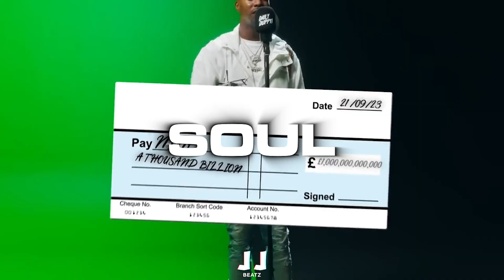[FREE] Nines X Fredo X Clavish UK Rap Sample Type Beat 2024 - "SOUL"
[FREE] Nines X Fredo X Clavish UK Rap Type Beat 2024

Free for non-profit / auditioning use ONLY and credit (Prod. by JJ) must be given. Commercial use requires a license to be bought from my website (link below).

  / jjbeatz_

UK Rap Type Beat 2022
UK Rap Instrumental 2022
UK Rap Beat 2022